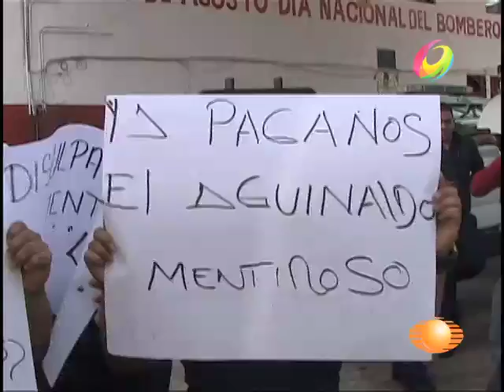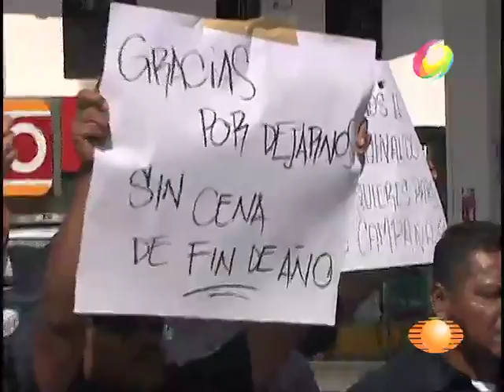El Noticiero - Protestan bomberos en la Diana de Acapulco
Reclaman el pago de su aguinaldo, además de seguro de vida y garantías para su pensión.